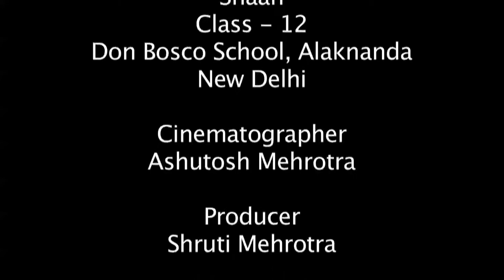Adolescent Conflict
This short film deals with the insecurities and the difficulties that are faced by the adolescents.